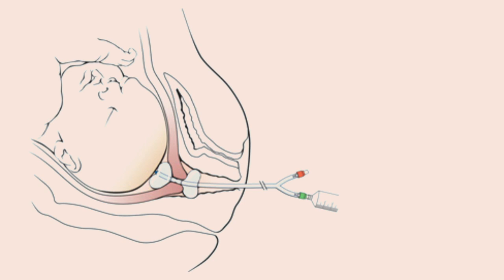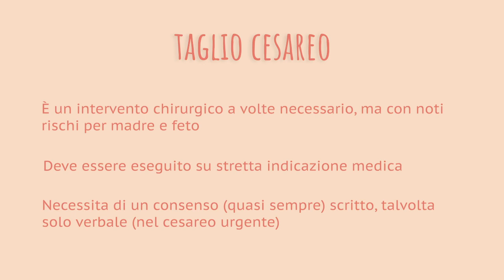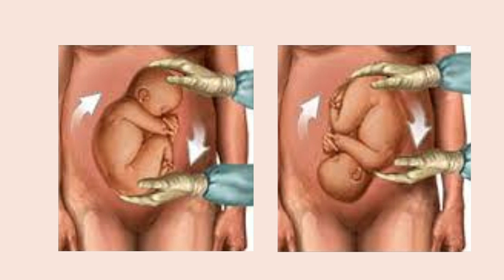Nascere a Treviso, il ginecologo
Informazioni preparto, Ospedale di Treviso